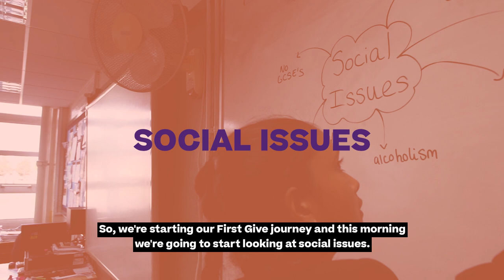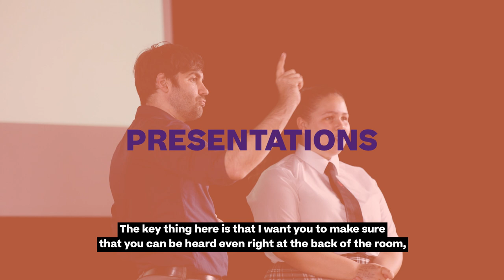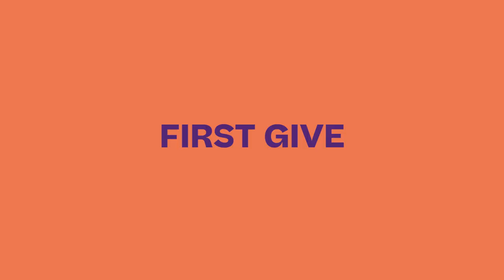First Give For Your School